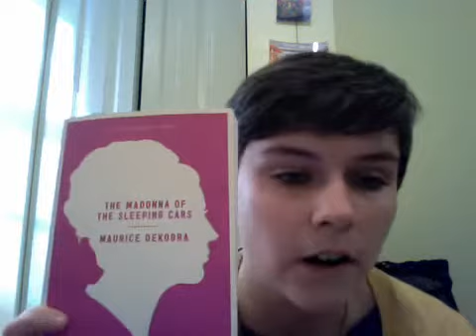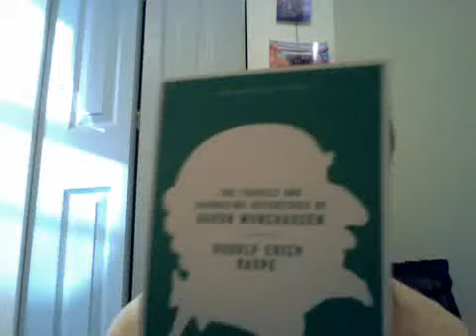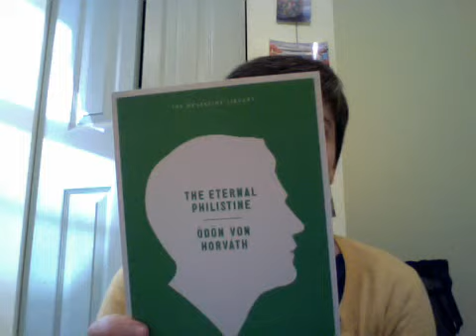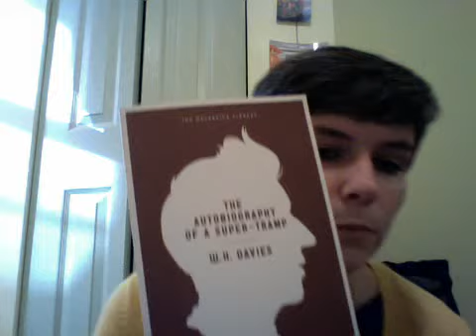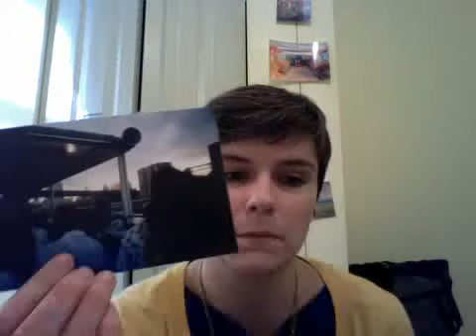December Book Haul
Books Listed:
The Madonna of the Sleeping Cars by Maurice Dekobra
Faithful Ruslan by Georgi Vladimov
The Travels and Surprising Adventures of Baron Munchausen by Rudof Erich Raspe
Futility by William Gerhardie
The Right Way to Do Wrong by Harry Houdini
The Eternal Philistine by Ödön von Horvath
The Train by Georges Simenon
After Midnight by Irmgard Keun
The Devil in the Flesh by Raymond Radiguet
The Autobiography of a Supertramp by W.H.Davies
The Cider House Rules by John Irving
A Passage to India by E.M.Forster
Mr. Penumbra's 24-hour Bookstore by Robin Sloan